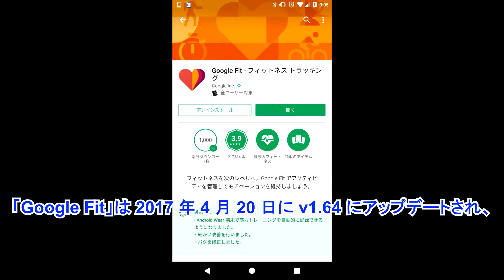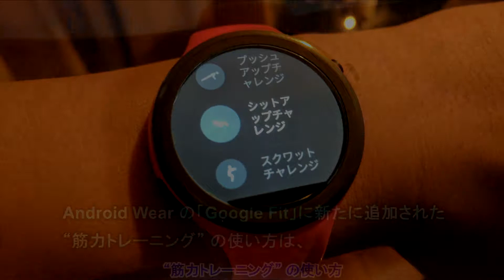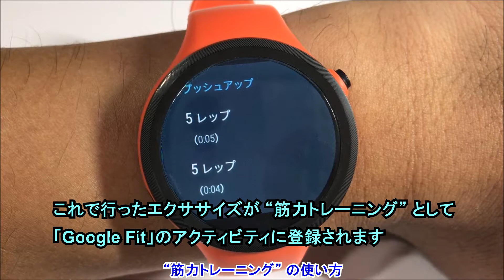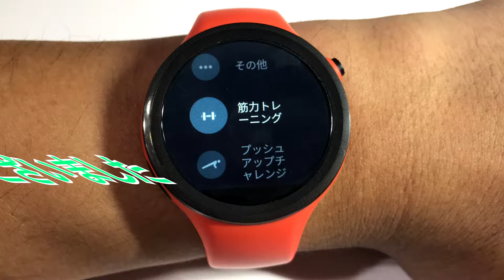Android Wear の「Google Fit」でに追加された筋トレを自動検出して保存してくれる “筋力トレーニング” を解説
【今回の内容】
今回は、Android Wear の「Google Fit」に追加された筋トレを自動検出して保存してくれる新しいメニュー “筋力トレーニング” を解説させていただきますしています。